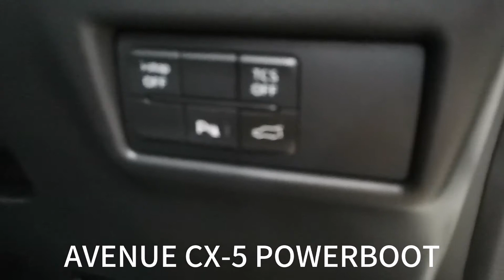AVENUE Mazda CX-5 POWERBOOT install